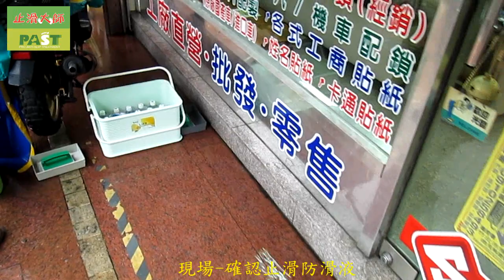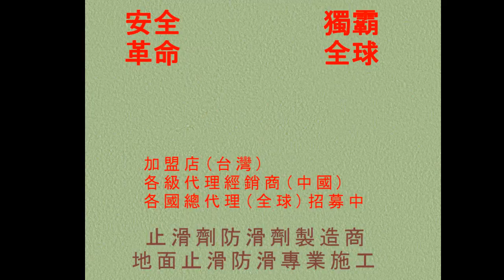止滑大師 589 生活館社區大廳地板仿水磨石 - 拋光石英磚 - 走道磁磚防滑止滑 - 影片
◎公司資訊：
公司名稱：佶川科技有限公司
地址：43549 台灣省台中市梧棲區文昌路165號